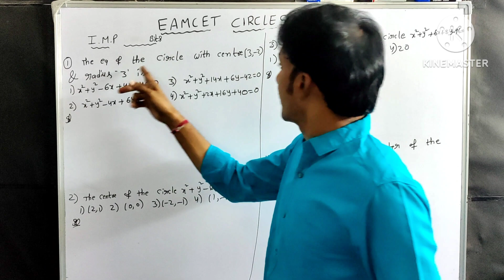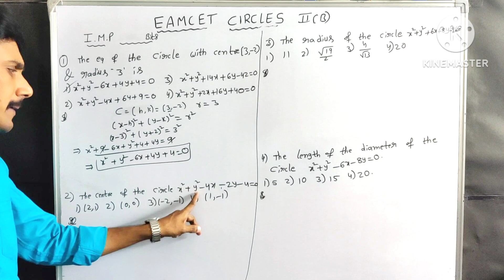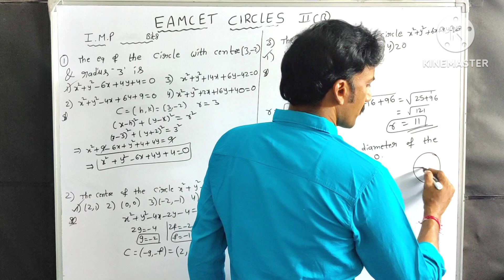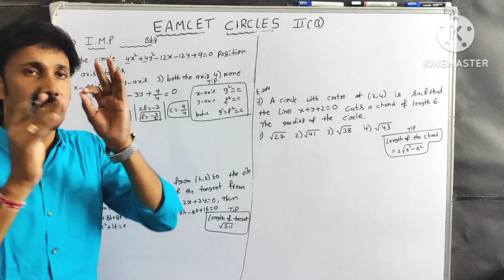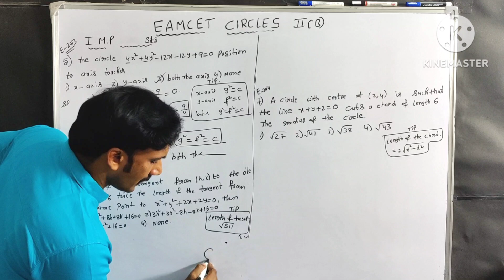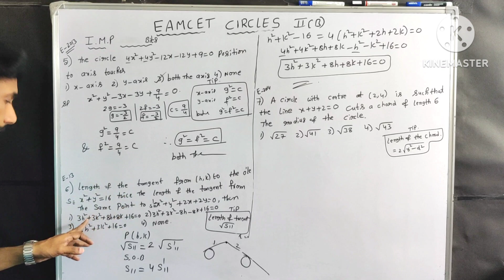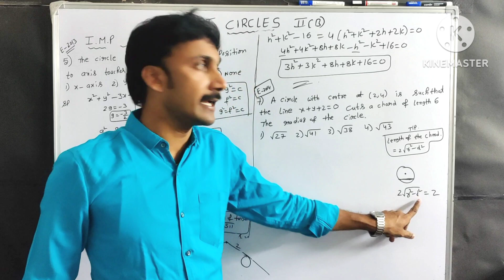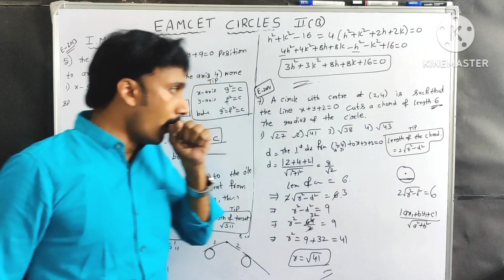EAMCET - CIRCLES VERY IMP BITS IN PREVIOUS YEAR PAPERS AP & TS ( PART -1)